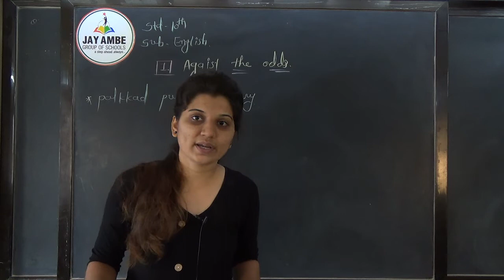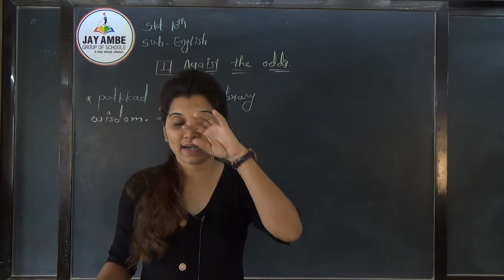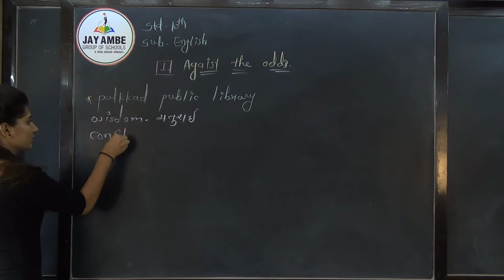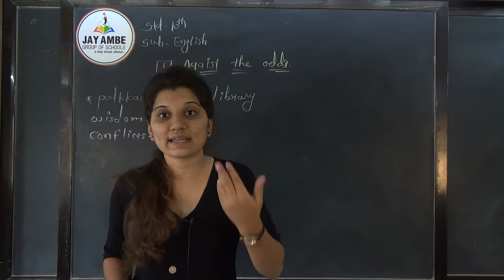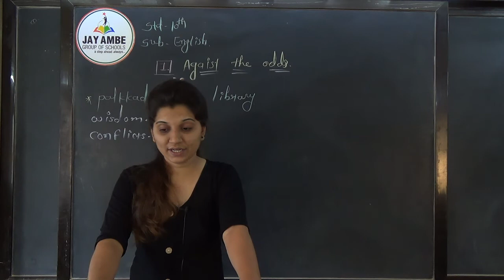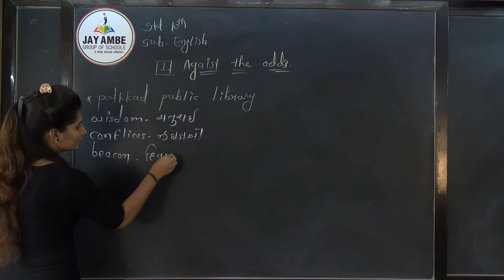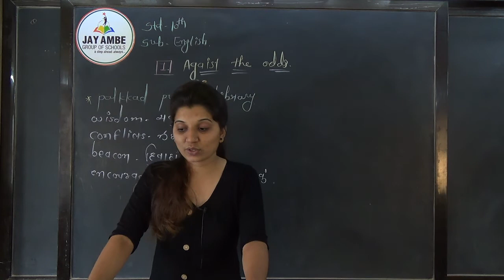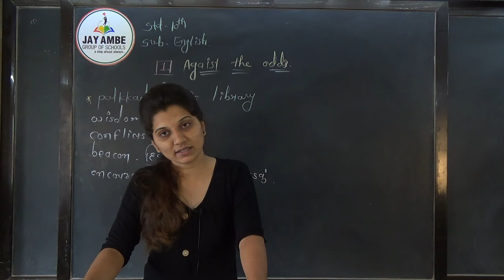STD 10 ENGLISH UNIT 1 VIDEO 3